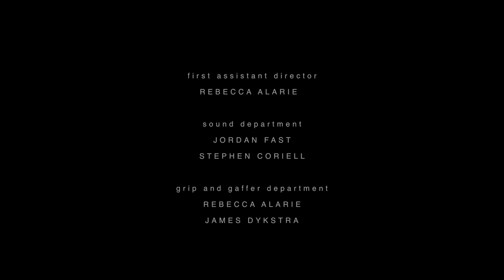The Shoes - A Short Film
A short film about a homeless women who has her shoes stolen and her journey to get a new pair.